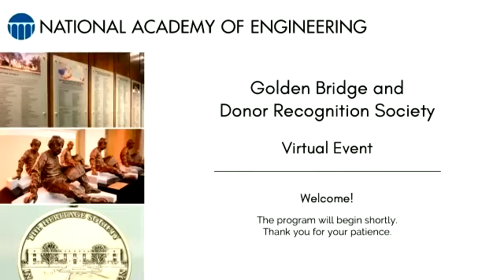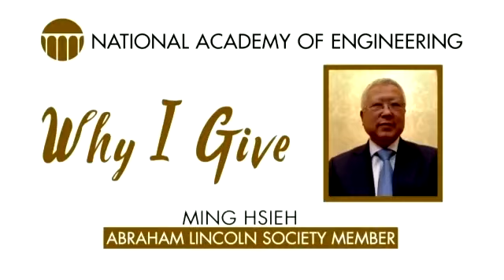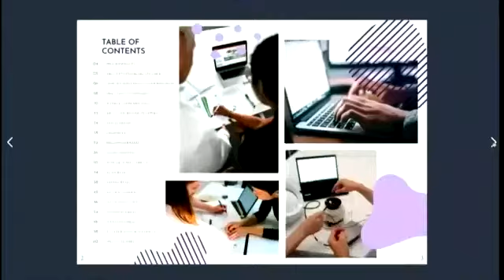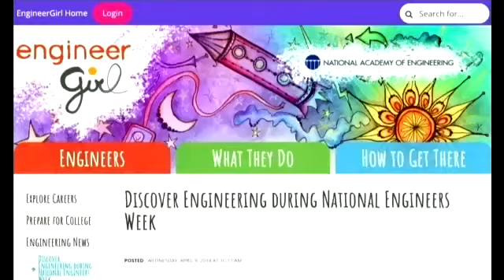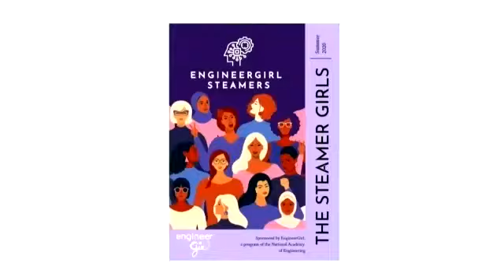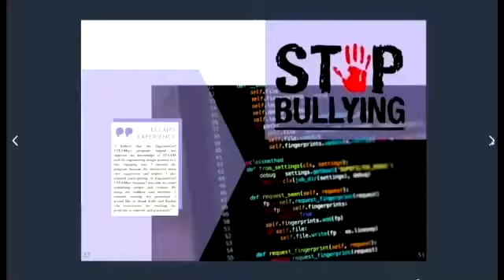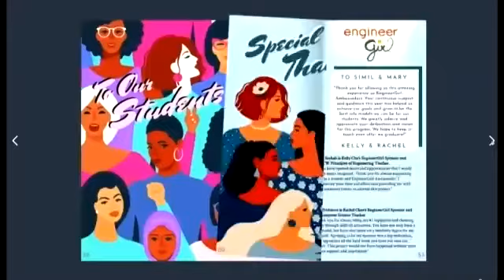2020 Virtual Donor Recognition Event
On Sunday, October 4th, the NAE hosted a virtual donor recognition event to acknowledge current and welcome new recognition society members.